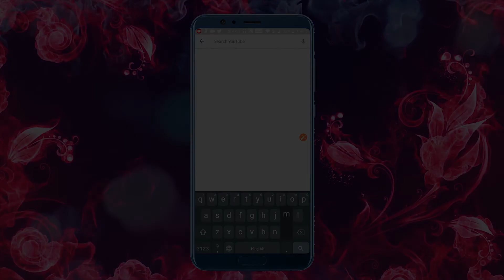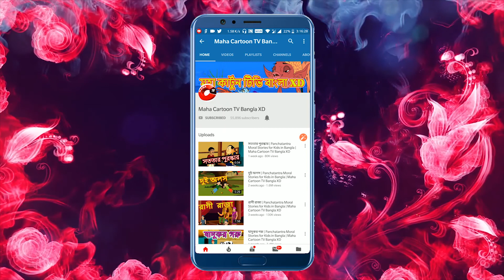সোট চুচা | Chhota Chucha | Bangla Moral Story | Bangla Cartoon | Maha Cartoon Tv Xd Bangla